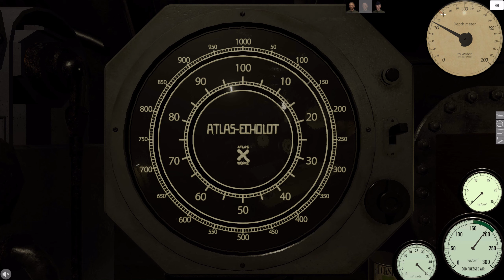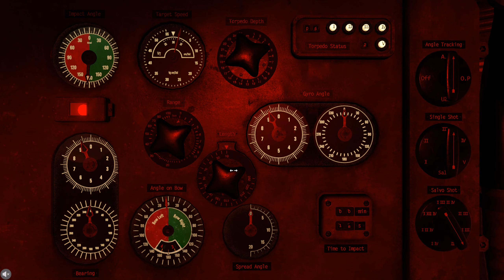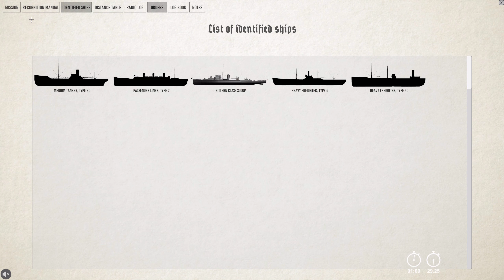Wolfpack - Multiplayer (part 12)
Oops, have to hide!

"A crew of players experience the tense atmosphere of a WW2 U-boat, manning the stations in this realistic co-op simulation game. Several crews may play together in a wolfpack, completing missions based on iconic events during the different stages of German U-boat warfare between 1939 and 1945."